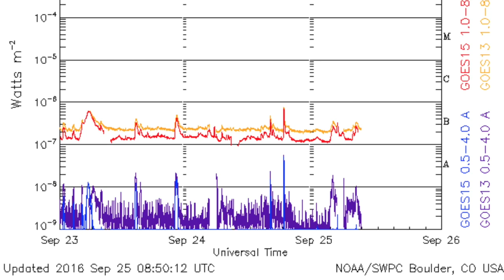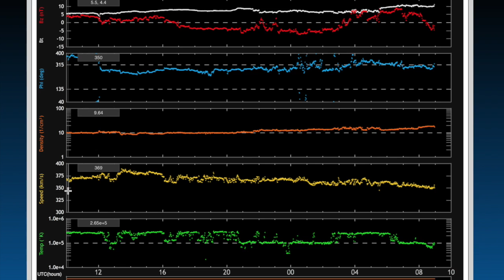Earthquakes Striking, Mystery High Energy X-rays | S0 News Sep.25.2016